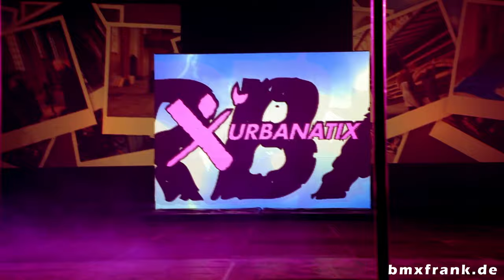Urbanatix BMX - Frank Wolf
BMX Show Frank Wolf zu Gast in Bochum bei der URBANATIX Show.  - Copyright FACEBOOK LIKE